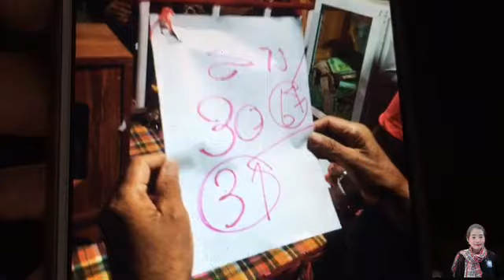เลขปู่เสือ บ้านท่าลาดมาเน้นๆ